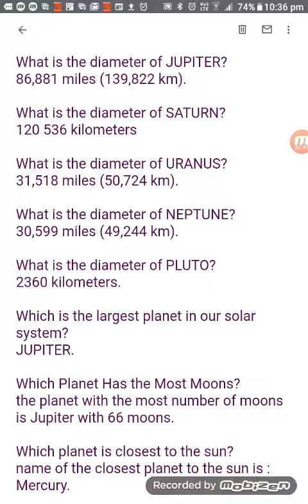Earth Related Questions and Answers.